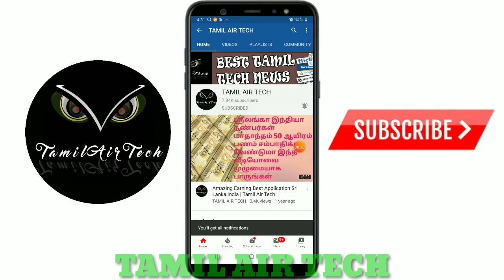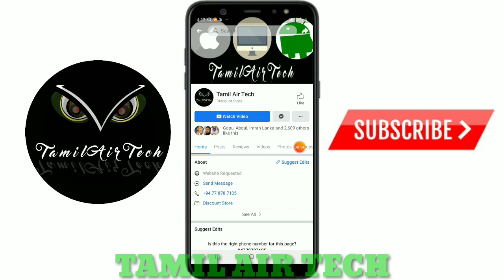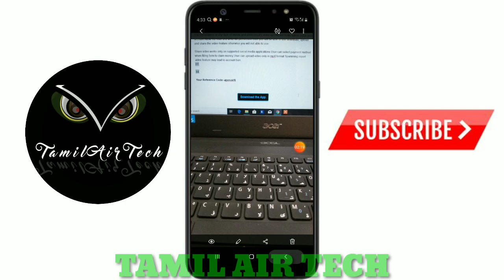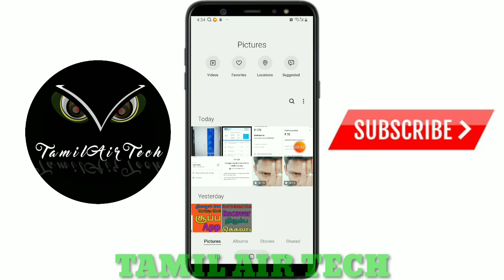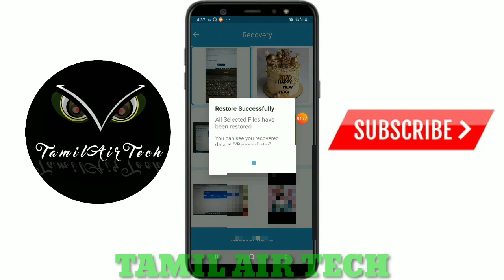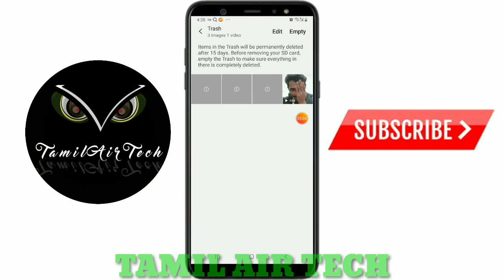Sd Card Deleted Photo Recover திரும்ப எடுக்கலாம்